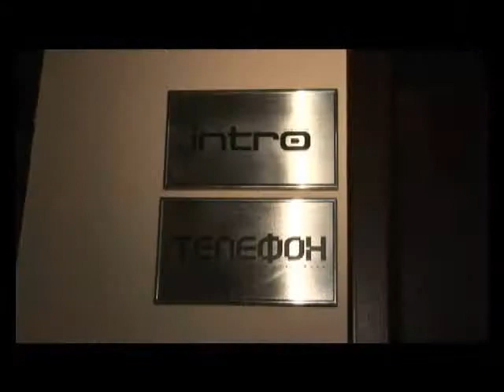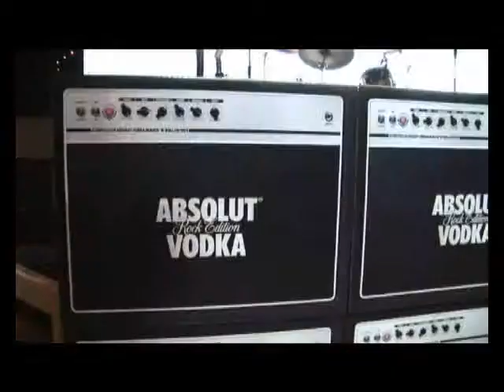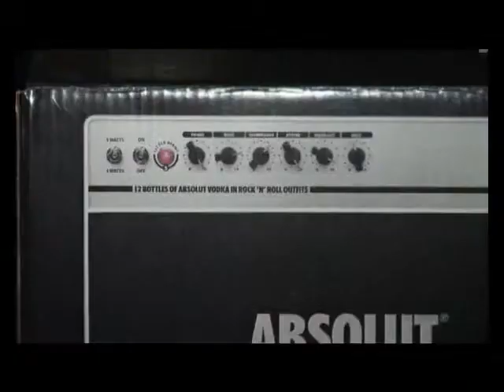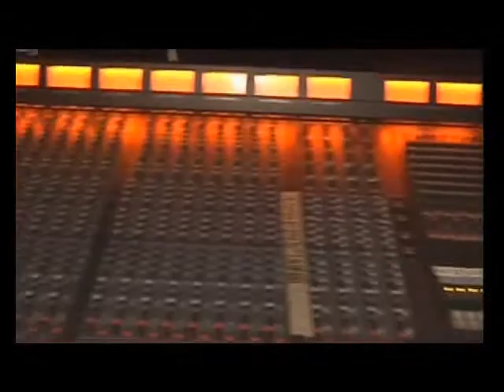ABSOLUT Rock Edition Launch Event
by Brigada